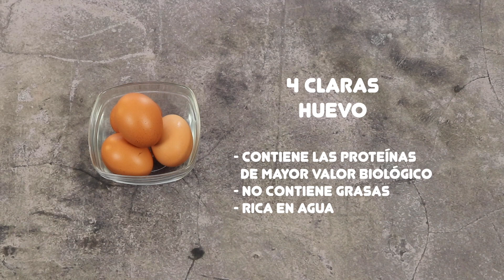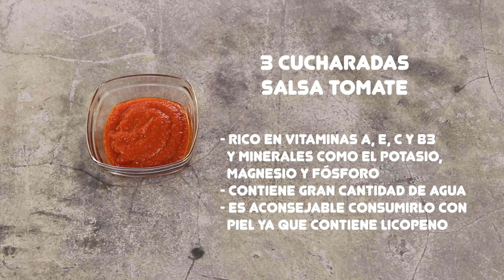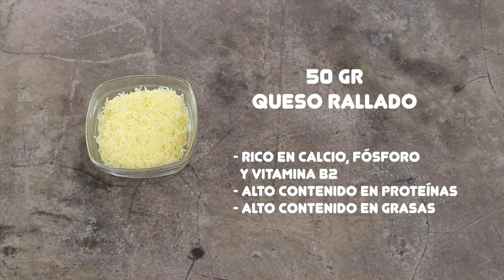INCREÍBLE PIZZA NUBE DE ACEITUNAS SIN HARINA | Pizza baja en carbohidratos con aceitunas negras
La pizza nube es una pizza que se prepara sin harinas de ningún tipo por lo que puede ser de ayuda para personas que llevan dietas sin gluten o personas que siguen dietas cetogénicas o bajas en carbohidratos. La pizza nube con aceitunas y queso es muy fácil de preparar.